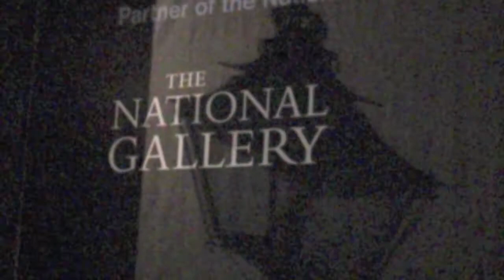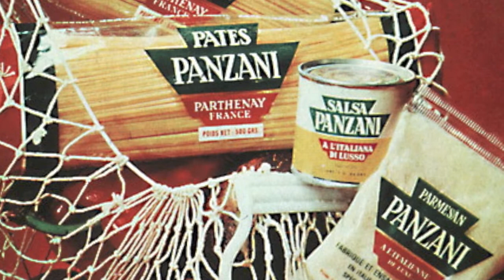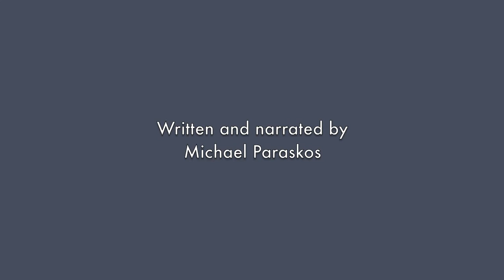Beyond Reality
Dr Michael Paraskos presents a personal film on the relationship between realist painting, faith and reality, featuring the paintings of the British artist Clive Head.